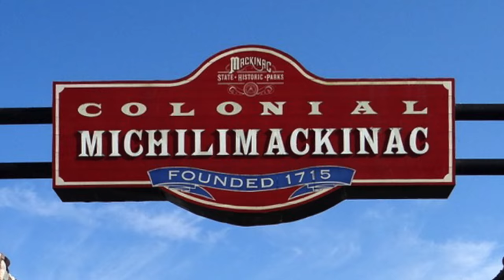Fort Michilimackinac in 4K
The fort was an 18th-century French, and later British, fort and trading post in the Great Lakes of North America. Built around 1715, it was located along the southern shore of the strategic Straits of Mackinac connecting Lake Huron and Lake Michigan. The site of the fort in present-day Mackinaw City, Michigan is a National Historic Landmark and is now preserved as an open-air historical museum.